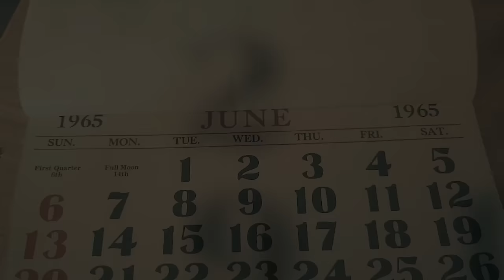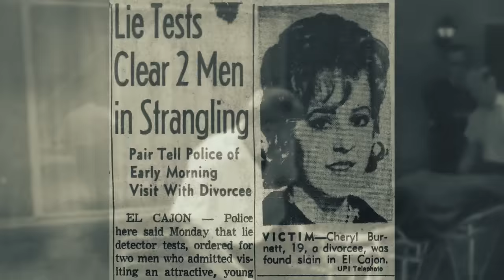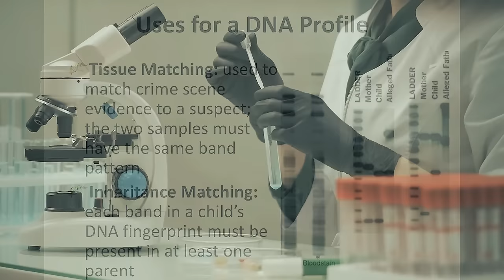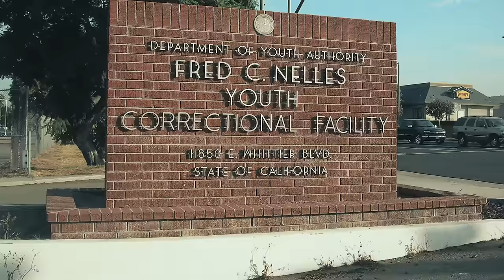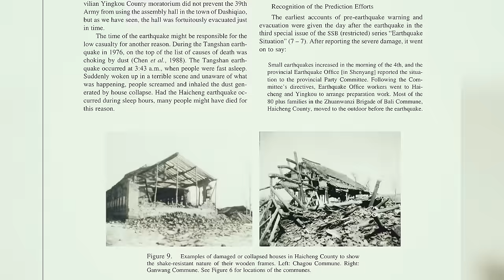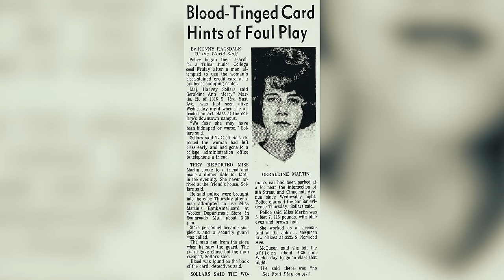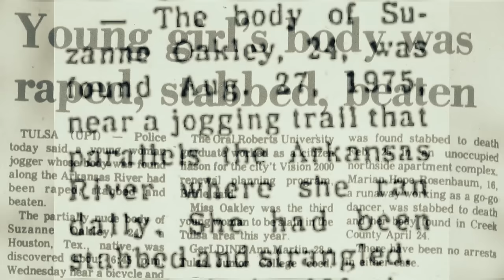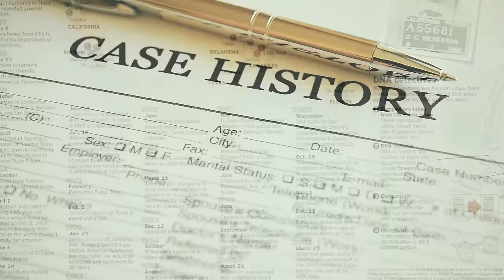Into the Killing Episode 91: Cheryl Burnett, Louis Mercer and Geraldine Martin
In 1965, 19-year-old Cheryl Burnett was brutally murdered. Little did the investigators know, but solving her murder would lead them down a dark path.